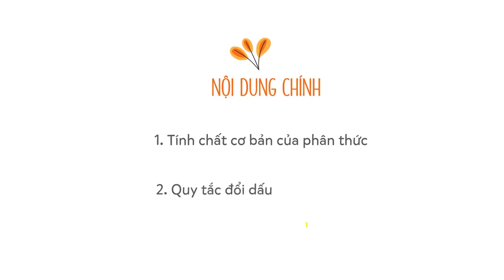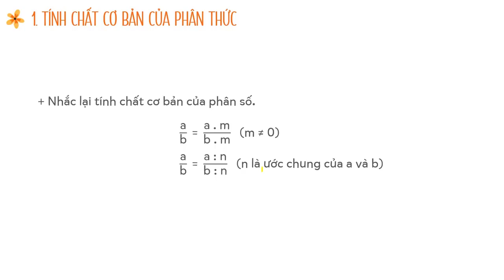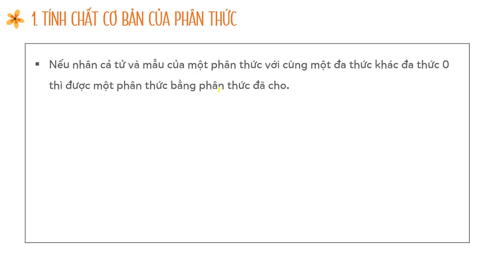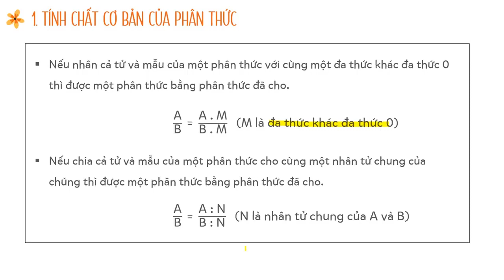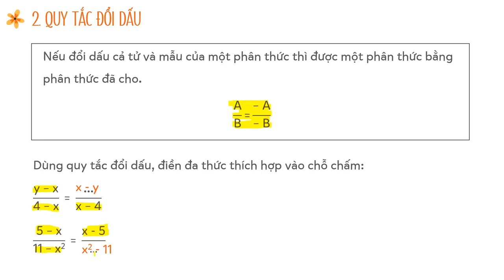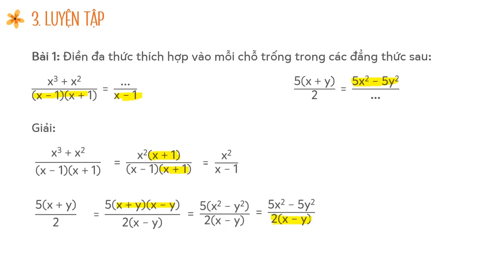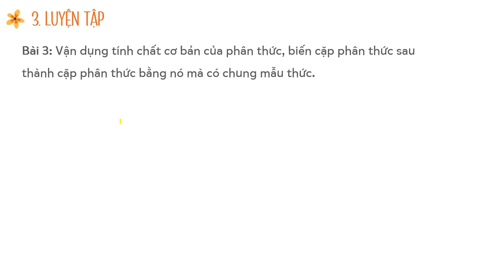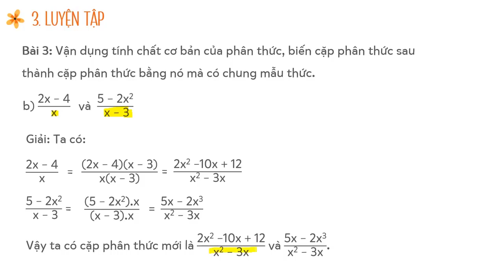Bài 2: Tính chất cơ bản của phân thức - Toán lớp 8 [ONLINE MATH - OLM.VN]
Tham gia ngay khóa học Toán lớp 8 miễn phí tại
Bài giảng cung cấp:
- Tính chất cơ bản của phân thức
+ Nếu nhân cả tử và mẫu của một phân thức với cùng một đa thức khác đa thức 0 thì được một phân thức bằng phân thức đã cho.
+ Nếu chia cả tử và mẫu của một phân thức cho cùng một nhân tử chung của chúng thì được một phân thức bằng phân thức đã cho.
- Quy tắc đổi dấu:
Nếu đổi dấu cả tử và mẫu của một phân thức thì được một phân thức bằng phân thức đã cho.